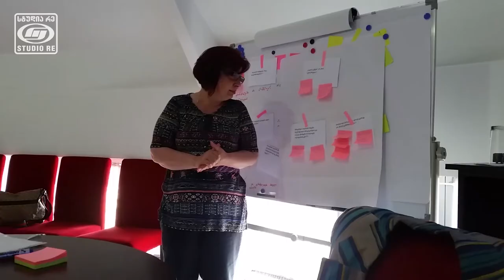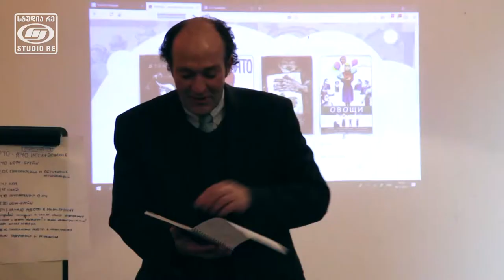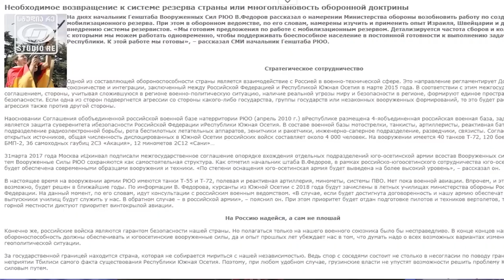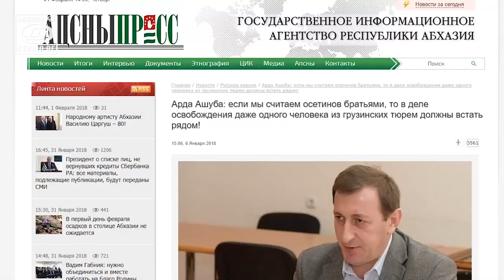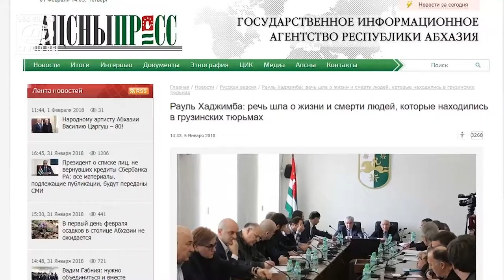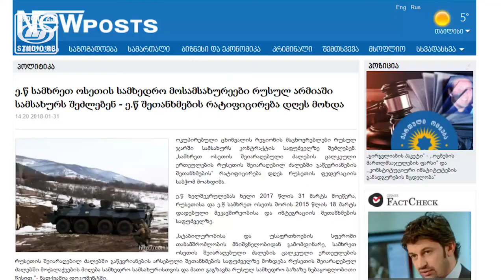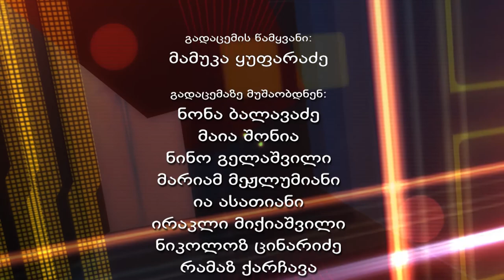ისტორიული მეხსიერება და ნდობის აღდგენა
დისკუსიის წამყვანი: მამუკა ყუფარაძე;
სტუმრები:
- დავით ჯიშკარიანი, საბჭოთა წარსულის კვლევის ლაბორატორიის მკვლევარი, ისტორიკოსი;
- კორნელი კაკაჩია, საქართველოს პოლიტიკის ინსტიტუტის დამფუძნებელი;
- მარინა ელბაქიძე, კავკასიური ინსტიტუტი.